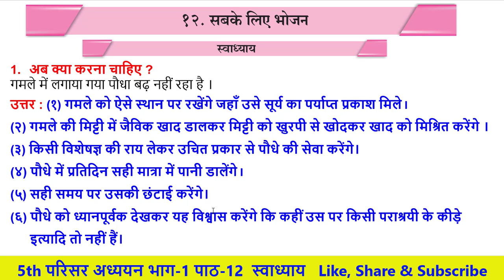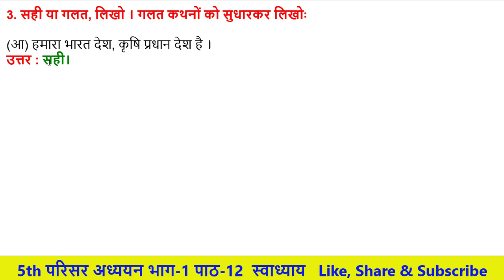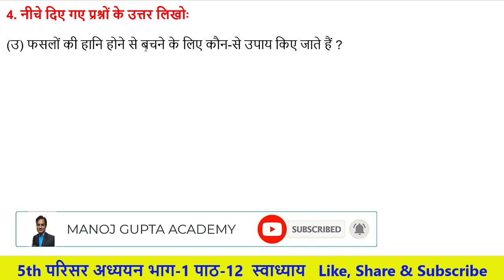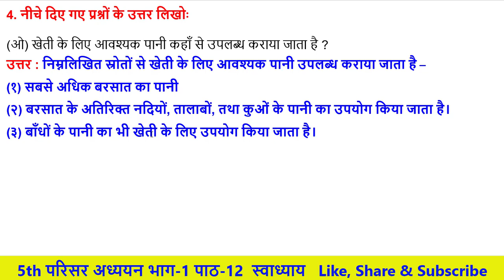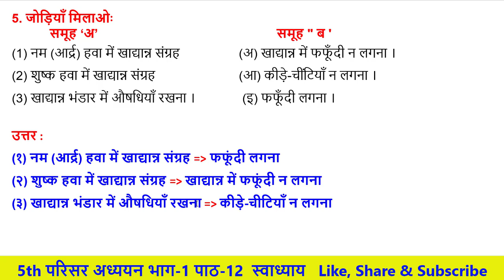Q.A. पाठ 12-सबके लिए भोजन Class 5th परिसर अध्ययन भाग -1 Hindi Medium Maharashtra Board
Hello Friends

class 5th EVS-1(परिसर अध्ययन भाग -1) Lesson No-12-सबके लिए भोजन